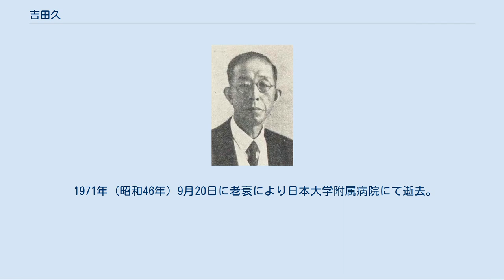吉田久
吉田久 吉田 久（よしだ ひさし、1884年（明治17年）8月21日 - 1971年（昭和46年）9月20日）は、日本の裁判官、貴族院議員、大学教授である。
福井県出身。
 1884年8月21日、福井市佐佳枝上町の八百屋の長男として出生する。
番町高等小学校尋常科中退。
福井に戻り裁判所の給仕をして生計を立てていた。
のち、弁護士の書生をしながら東京法学院（のちの中央大学）にて学ぶ。
1905年（明治38年）に東京法学院を卒業し判事検事登用試験に次席合格する。
司法官試補、検事を経て判事となる。
 神奈川大学創設者米田吉盛が1927年（昭和2年）の神田錦町の錦城中学校の校舎の一部を借りて、巡査及び看守に民事法学及び刑事法学の一般を授けることを目的とする特殊学校を創めたが、当初より、吉田久は林頼三郎からの委嘱で、同僚西川一男と民事法を担当して学生の指導に当たった。
翌1928年（昭和3年）には、横浜駅（現在の桜木町駅）側のコンクリート建物桜木会館二階に移転し、横浜学院と称し。
1930年（昭和5年）には六角橋に移転、1942年（昭和17年）に母校中央大学の教務が多忙になったので、教授職を退いた。
 1942年（昭和17年）に行われた第21回衆議院議員総選挙（翼賛選挙）をめぐって提起されていた選挙無効訴訟（鹿児島2区選挙無効事件）において1945年（昭和20年）3月1日、大審院第三民事部の部長判事（裁判長）だった吉田は「鹿児島2区の選挙は無効」とする判決を下した。
同事件の審理に際して吉田は4人の陪席裁判官と共に鹿児島へ出張して鹿児島県知事の薄田美朝を含む187人もの証人を尋問しており、この出張尋問は大審院内部でも「壮挙」と評された。
 なお同判決の判決原本は東京大空襲の際に焼失したとされており、大審院民事判例集にも登載されておらず「幻の判決文」とされていたが2006年（平成18年）8月、最高裁判所の倉庫で61年ぶりに発見された。
 翼賛選挙無効判決宣告の4日後、吉田は司法大臣 松阪広政に辞表を提出し裁判官を辞職した。
その後は大審院判事在職中より出講していた（当時は裁判官が大学や専門学校で教鞭をとることが認められていた）中央大学の講師を続けていたが、終戦時まで「危険人物」として特高警察の監視下に置かれていた。
 戦後は鳩山一郎の推薦により日本自由党政務調査会顧問に就任し、同党の憲法改正要綱中の司法権に関する規定（司法権の独立強化と大審院長の天皇直隷、大審院長の下級裁判所に対する独立監督権、検察庁の裁判所からの分離を規定）を起草した。
 1946年（昭和21年）8月21日には貴族院議員に勅選され、参議院議員選挙法の立案などに携わる。
翌年貴族院の廃止により議員を退任した吉田は中央大学に復帰し、教授として迎えられる。
 60年安保の当時、吉田は大学院の研究科長をしており安保闘争に学生が参加することについては批判的な意見を持っていたが、指導していた院生の吉田豊（現在 東京学芸大学名誉教授、元中央大学法学部教授）が読んでいた『アサヒグラフ』に座り込みをする学生を殴打する警官隊の写真が掲載されているのを見て、法学部に貸切りバスを呼んで「学生も教員もこれに乗って国会に行け」と言ったという。
吉田は思想的には保守派に属していたが、戦時中の体験から権力の横暴やファシズムを嫌っており、いかなる思想も暴力で弾圧されてはならないという信条の持ち主だったと、吉田豊は回顧している。
 中央大学退職後は千葉商科大学で教鞭をとる。
 1971年（昭和46年）9月20日に老衰により日本大学附属病院にて逝去。
87歳没。
墓所は青山霊園に在する。